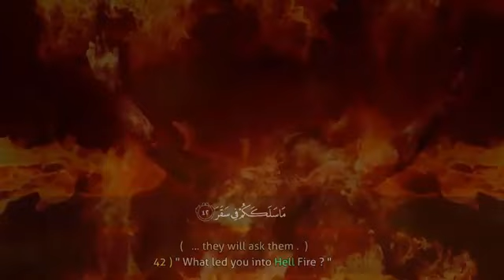What led you into Hell Fire? Qari Abdul Basit Quran Recitation (surah mudassir)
Quran Surah Mudassir Aayat 42-47
42 - [And asking them], "What put you into Saqar?"

43 - They will say, "We were not of those who prayed,

44 - Nor did we used to feed the poor

45 - And we used to enter into vain discourse with those who engaged [in it],

46 - And we used to deny the Day of Recompense